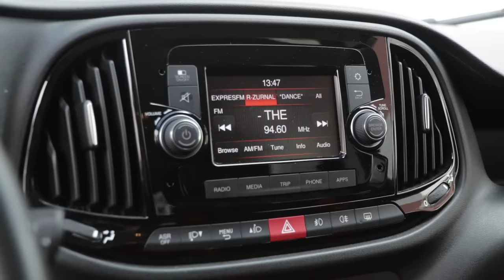Martin Vaculík: Nejlepší auto za rozumné peníze?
V nedávném videu jsme vám ukázali to absolutně nejlepší auto podle Martina Vaculíka. A jak vypadá nejlepší auto pro člověka, který moc peněz nemá? Původní článek